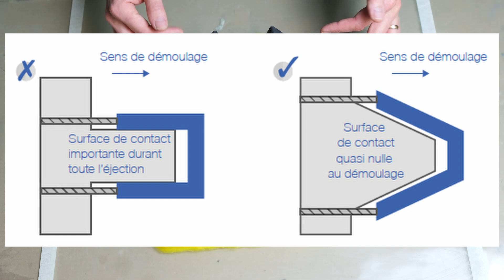Comment faire une plaque cross full fibre de carbone/carbon fiber véritable à la maison? Part 1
Comment faire une plaque cross full fibre de carbone/carbon fiber véritable à la maison?

🎥 Dans cette vidéo, je vous explique comment faire une plaque cross personnalisé, à la maison. Le résultat est full fibre de carbone, avec un procédé d'infusion. Cette méthode convient pour copier tout un tas de pièce et particulièrement les pièces moto, type ducati, kawasaki, honda, triumph, yamaha, ktm, derbi, agusta, buell, beta, aprilia... 🏁. C'est la partie 1, celle ou j'explique la réalisation du moule. La partie 2 arrivera ensuite.

📋 C'est un tutoriel DIY (DoItYourself), la méthode pour copier des modèles, avec mes trucs et astuces. Vous pouvez faire la même chose chez vous avec beaucoup de patience et de minutie. Il faudra s'entrainer pour progresser.

⏰ La vidéo dure 10 minutes environ. Elle est complète avec des scènes raccourcies et/ou accélérées.

🛠 La plupart du matériel se trouve chez un fournisseur allemand du nom de
Mise à part la pompe à vide, le matériel n'est pas spécialement onéreux.

🎥 La vidéo pour

🗨 Si vous avez des questions, n'hésitez pas à les poser en commentaires. Un pouce "j'aime" ça fait toujours plaisir. Si vous ne voulez rien rater des futures vidéos,

Sommaire
00:00 Introduction
00:13 Le modèle
02:34 Le cirage
08:08 Le gelcoat
09:28 La résine + mat

 @Easy Composites Ltd   @SFcomposites   @PolyesterShoppen   @HP-Textiles GmbH   @sicomin ​